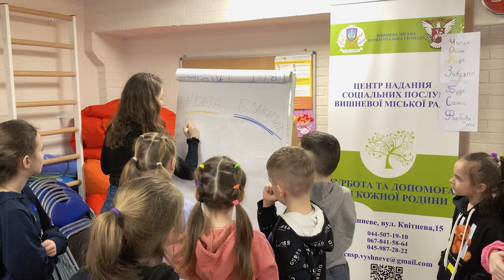Новини церкви «Спасіння» за квітень